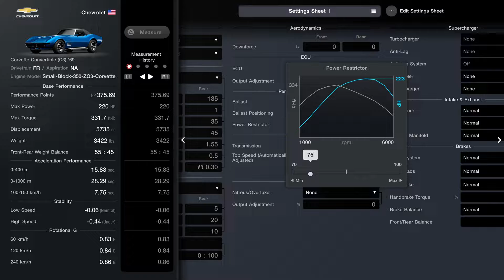Menu Book No. 14 - Ford Mustang Mach 1 '71 - American FR Challenge 550 - Race 4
Car - Chevrolet Corvette Convertible (C3) '69
Drivetrain - FR
Aspiration - NA
Engine Model - Small-Block-350-ZQ3-Corvette
Base Performance

Front-Rear Weight Balance - 55:45
Acceleration Performance

0-400 m - 15.75 sec.
0-1000 m - 28.09 sec.
100-150 km/h - 7.47 sec.
Stability

Rotational G

60 km/h - 0.83 G
120 km/h - 0.84 G
240 km/h - 0.86 G
Car Settings
Tires

Front - Comfort: Hard
Rear - Comfort: Hard
Suspension

Suspension - Normal

 Front: 35%
 Rear: 35%

 Front: 45%
 Rear: 45%

 Front: 0.5°
 Rear: 0.5°

Toe Angle
 Front: 0.00°
 Rear: 0.30° (Toe In)
Differential Gear

Differential - Normal
Initial Torque

Aerodynamics

Downforce
ECU

ECU - Normal
Output Adjustment - 100%
Performance Adjustment

Transmission

Transmission - Normal
Top Speed (Automatically Adjusted) - 0 km/h
Manual Adjustment
Nitrous/Overtake

Nitrous/Overtake - None
Output Adjustment - 0%
Supercharger

Turbocharger - None
Anti-Lag - None
Anti-Lag Settings - Off
Intercooler - None
Supercharger - None
Intake & Exhaust

Muffler - Normal
Exhaust Manifold - Normal
Brakes

Handbrake - Normal
Steering

4WS System - None
Rear Steering Angle - Level 0
Drivetrain

Engine Tuning

Body Work